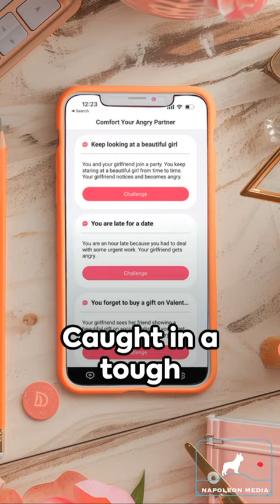Navigating Challenges with AngryGF 😡 🤖